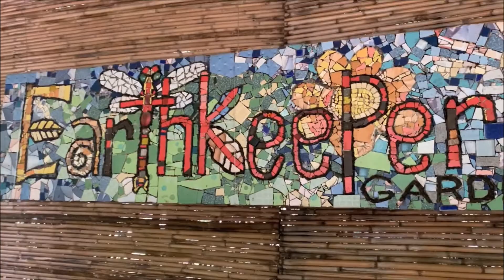TIAONG LUCBAN RIDE CHORVA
Ride + Friends + Family = Fun